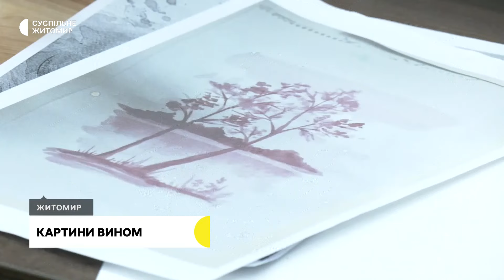«Вино можна не тільки пити, а й малювати ним» — житомирська художниця Катерина Лоза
Картини в техніці гризайль створюють за допомогою сухого або напівсолодкого вина, переважно червоного. Особливістю роботи з вином як фарбою є те, що вино спочатку виварюється.